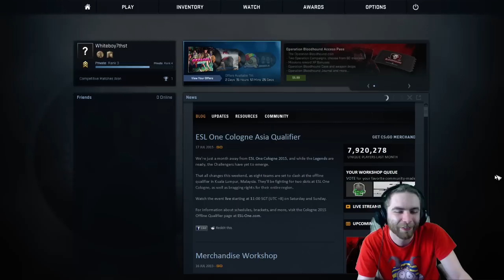CSGO - 1st COMPETITIVE GAME, "What is Mid?!" (CSGO Competitive gameplay )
Please leave a LIKE for more CSGO Competitive